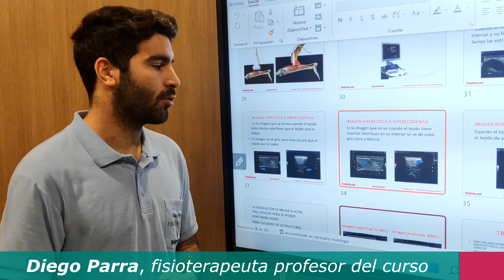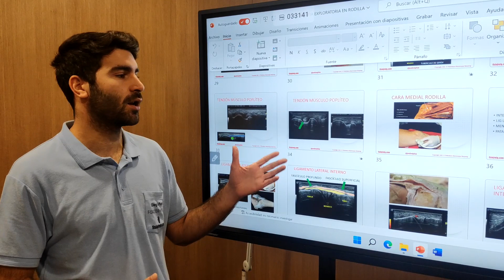Curso Básico de Ecografía en marzo de 2023 Alcoy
Diego Parra fisioterapeuta y profesor de la próxima edición del CURSO BÁSICO DE ECOGRAFÍA te explica los detalles del mismo a continuación...
👉 Curso días 9, 10, 11 y 12 de marzo de 2023